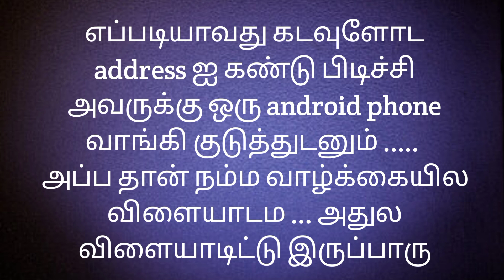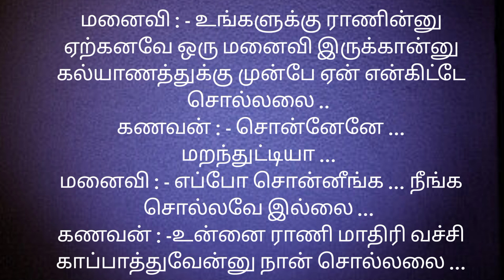சிரிப்பு வரிகள்/comedy quotes in tamil/life quotes in tamil/@Clipsmovietamil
@Om Sri Sai Ram blessing